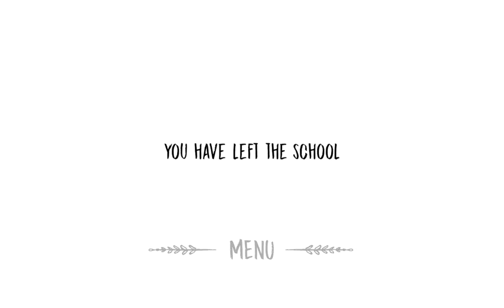Полное прохождение МОНАХИНИ! Granny The Nun 1.0.6! Прохождение Монашки!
Полное прохождение МОНАХИНИ! Granny The Nun 1.0.6! Прохождение Монашки! Прохождение скачать The Nun! Clone Granny! (конкурент гренни) гренни монашка!

The nun is beginning a satanic ritual and you are part of it.
Leave school before it's too late.

Features:

The nun hears everything. Be cautious not to attract his attention or make noise to attract it.
Play in Spanish or English. More languages coming soon.

WHAT'S NEW
V 1.0.6
- Several bug fixes
- Nun’s behaviour fixes
- Difficulty levels added
More content soon!
Enjoy playing, and enjoy scares!